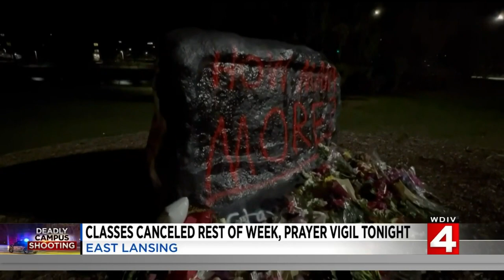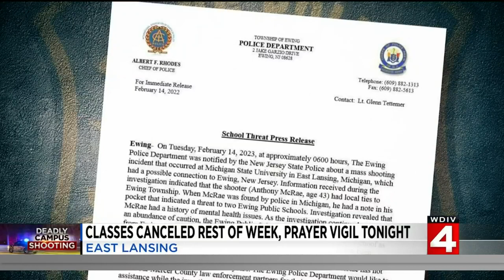Michigan State University cancels classes through rest of week after shootings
All classes have been canceled at Michigan State University through the rest of the week after three students were killed in a mass shooting Monday night.